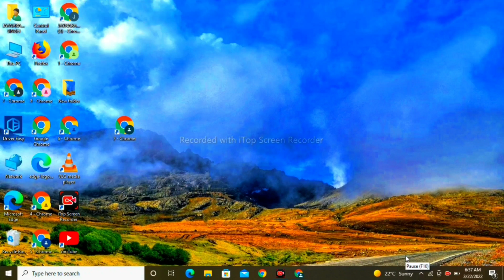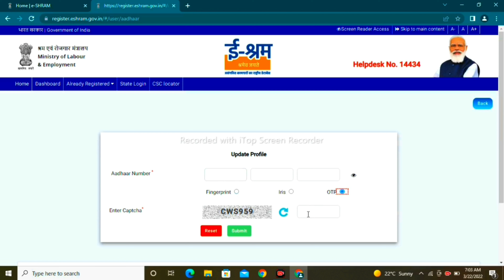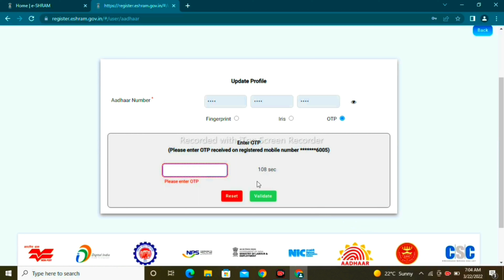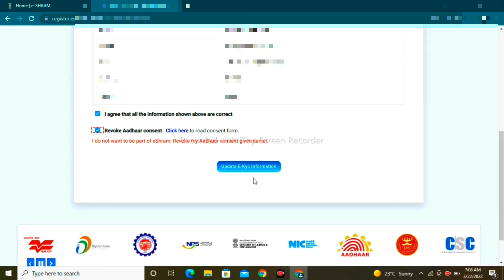e shram card delete kaise kare|How To delete e shram card|e shram card cancel kaise kare